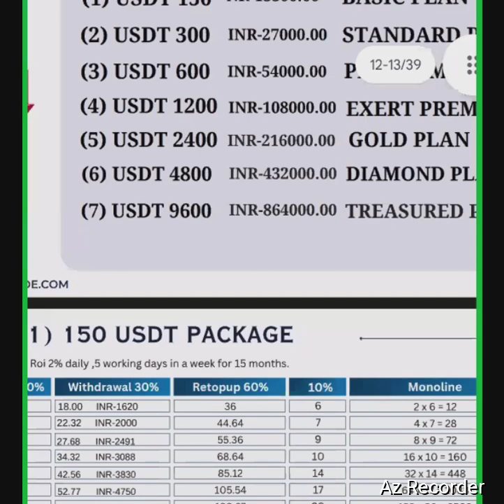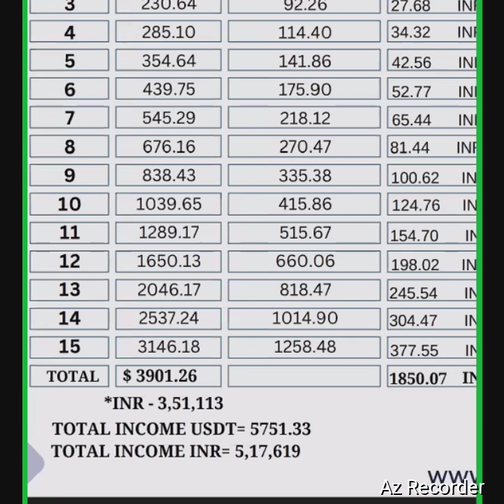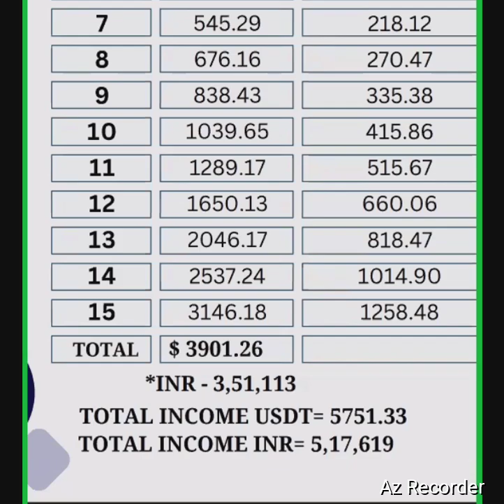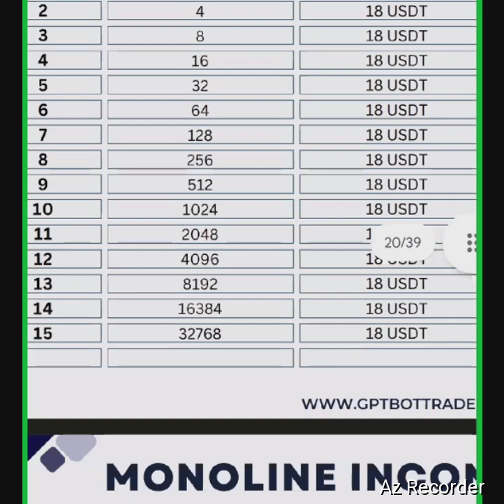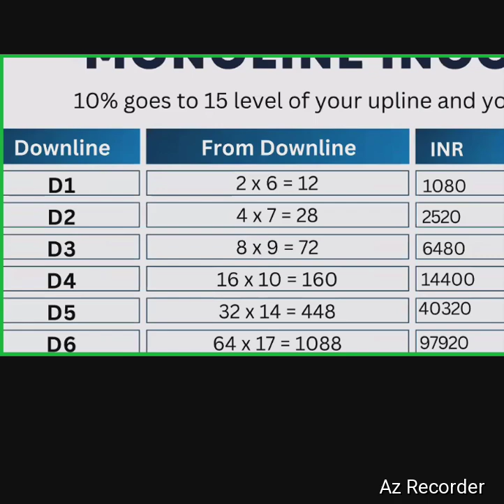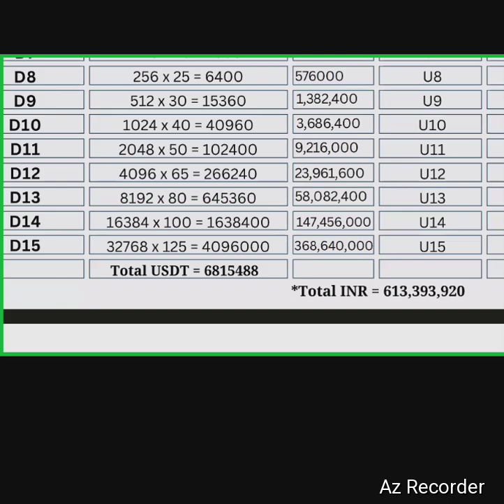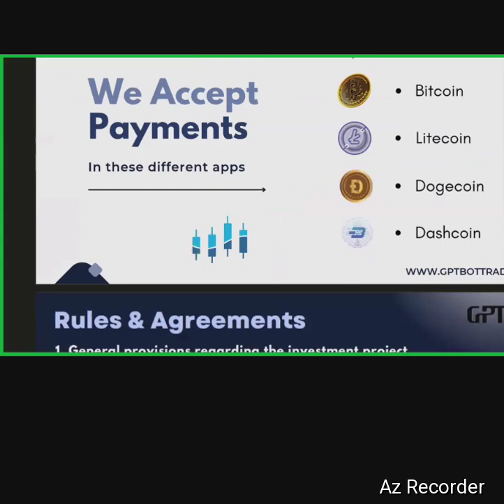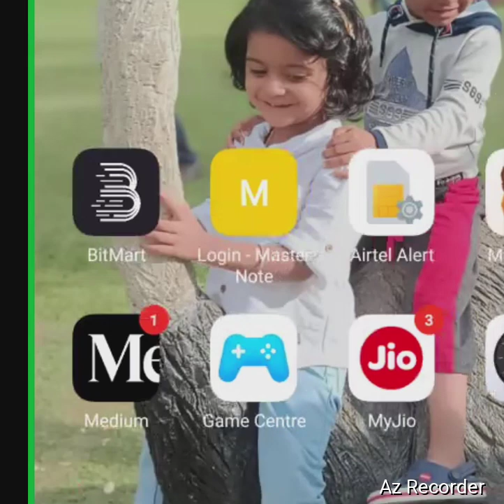GPT BOT business plan.AI TRADE செய்து PROFIT எடுப்பது எப்படி ?ph:9842383852